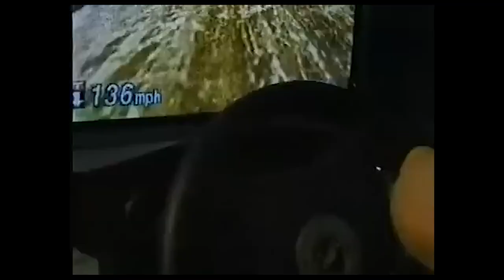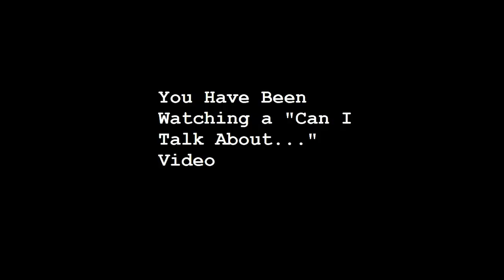Electric Albion : United Kingdom In Videogames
"Can We Talk About..." Episode Two: Electric Albion

Electric Albion is my look at the world of videogames, but a look with a fairly niche lens, that of seeing what levels and games set in the United Kingdom tend to look like. Despite often being the birthplace of many incredible franchises, developers and designers, it often gets overlooked in the american centric game location market. So is there any secret gems on my list? Or are British videogames so accurate in portraying their namesake that they are miserable to even exist in. Join me as we find out over the next OH SHIT HOW LONG?

00:00-01:16 - Intro
01:17-01:51 - Titles
01:52-02:40 - Where do we start?
02:41-04:26 - Tomb Raider 3
04:27-06:24 - War Of The Worlds
06:25-08:17 - Driver
08:18-10:16 - GTA London
10:17-10:23 - Title Card 2
10:37-11:48 - Midtown Madness 2
11:49-13:08 - Project Gotham Racing
13:09-13:51 - Tony Hawks Pro Skater 4
13:52-17:02 - The Getaway/The Getaway Black Monday
17:03-18:41 - Hitman Contracts
18:42-20:48 - Resistance: Fall Of Man
20:49-21:34 - Command and Conquer: Red Alert 3
21:35-22:42 - Dear Esther
22:43-22:46 - Title Card
22:47-23:38 - Call Of Duty: Modern Warfare 3
23:39-24:25 - Uncharted 3
24:26-25:45 - Zombi
25:46-26:56 - Mass Effect 3
26:57-28:19 - Wolfenstein New Order
28:19-28:21 - TITLE CARD 3
28:25-29:27 - Everybody Has Gone To The Rapture
29:28-30:04 - The Order 1886
30:05-31:39 - Assassin's Creed Syndicate
31:40-32:50 - Deus Ex: Mankind Divided
32:51-34:02 - We Happy Few
34:03-36:22 - Forza Horizon 4
36:23-37:56 - Pokemon Sword and Shield
37:58-39:24 - Modern Warfare 2019
39:25-40:02 - Untitled Goose Game
40:03-40:44 - Dirt 2.0
40:45-42:54 - Watchdogs Legion
42:55-45:57 - Assassin's Creed :Vallhalla
46:02-47:23 - Ending

Presented, Written, Produced and Edited by Adam Self

Music Used
"Waltznblack" By The Stranglers
"And the roots of Albion's Tree" By Dispariton
"Who Wants to Be a Millionare Soundtrack" By Keith Strachan
"Tomb Raider 3 OST" By Nathan McCree
"War of the World's By Jeff Wayne
"Driver OST" By Allister Brimble
"Joyride" By Da Shootaz
"Westminster Wireless" on GTA:London Soundtrack
"Getaway Black Monday Main Theme" By Andrew Hale
"Midtown Madness Soundtrack" by Angel Studios
"100.4 Underground" on the Metropolis Street Racer soundtrack By Richard Jacques
"House of the Rising Drum" By Delinquent Habits
"The Getaway Main Theme" By Andrew Hale
"Main Theme and White Room" By Jasper Kyd
"Resistance: Fall of Man - Main Menu Theme" By David Bergeaud
"Grinder 2" By Red Alert 3 Soundtrack
"Always (Hebredian Mix)" By Jessica Curry
"Modern Warfare 3 Multiplayer Main Theme" By Brian Tyler
"Drakes Theme 3.0" By Greg Edmonson
"East Hastings" By Godspeed! You Black Emperor
"London Streets" By Clint Mansell
"London Nautica" By Mick Gordon
"Finding the Pattern" By Jessica Curry
"The Knight's Theme" By Jason Graves
"Assassins's Creed Syndicate Main Theme" By Austin Wintory
"Mankind Divided Main Menu" By Michael McCann
"Welcome to Wellington Wells" By Nicolas Marquis
"Forza Horizon 4 Main Theme" By Lance Hayes
"Crazy MotorCycle Chase" By Nobuo Uematsu